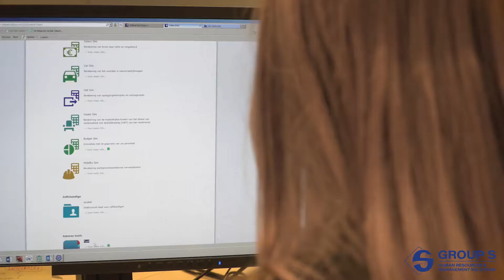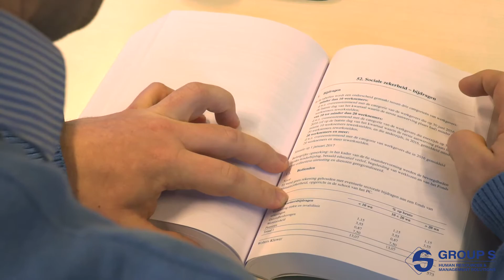Thierry Nollet - PME Next